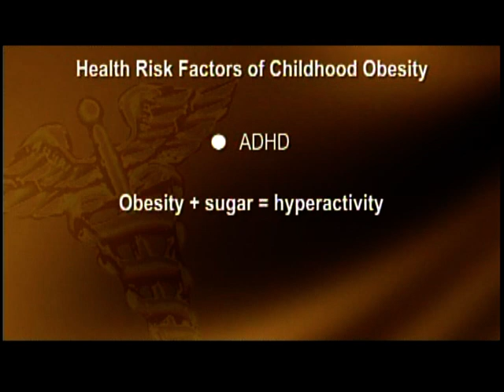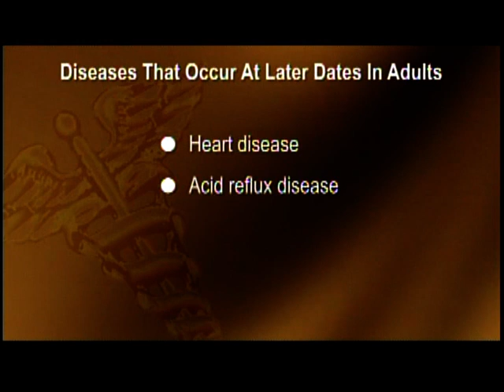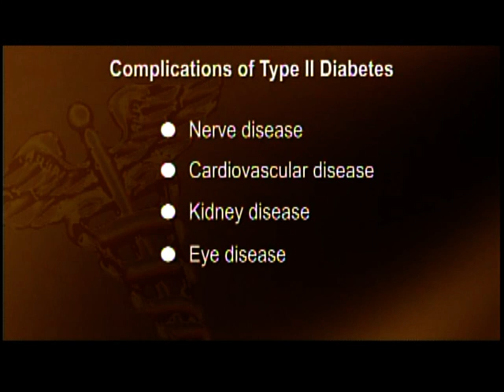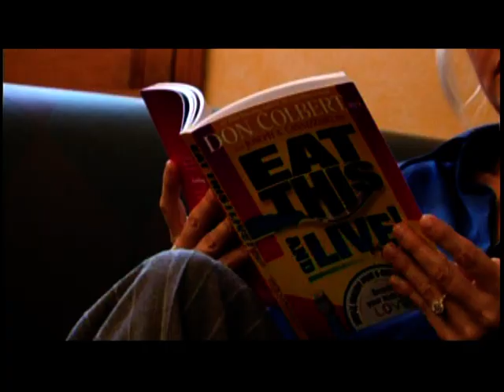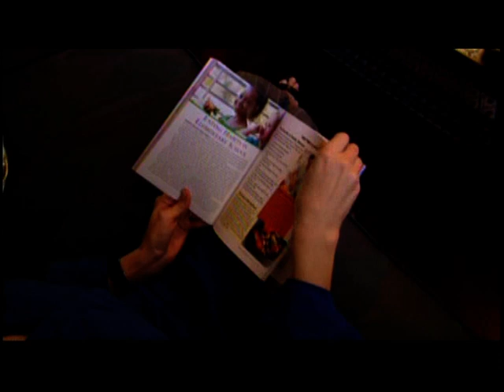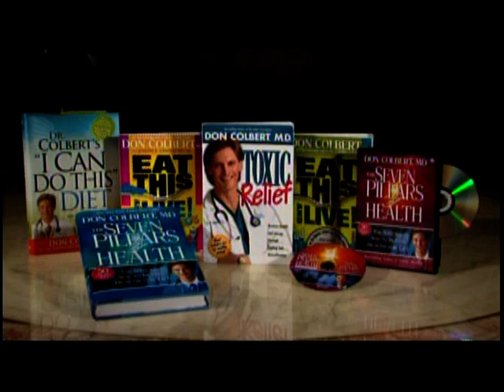Dr.Colbert talks about Childhood Obesity!